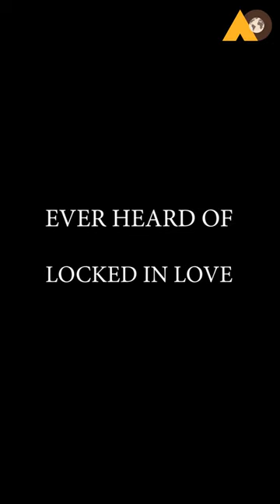Road to London 2022 | Day 19 | Exploring the Love Lock Bridge at Novi Sad, Serbia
Road to London: Day 19
Location: Love Lock Bridge @ Novi Sad, Serbia

We are at Novi Sab in Serbia and visited the Love Lock Bridge or the Bridge of Love. Lovers across the world come to this bridge to put a lock in the birdge bearing their names and throw the keys into the Danube River. The significane behind this tradition at the Love Lcok Bridge is to lock people's love for eternity. Not only lovers or couples, but families throng to this bridge too, to put a lock in the bridge bearing names of all family members.

Adventures Overland is the first self-drive expedition company in India, specializing in taking people on epic journeys through the length and breadth of the country.